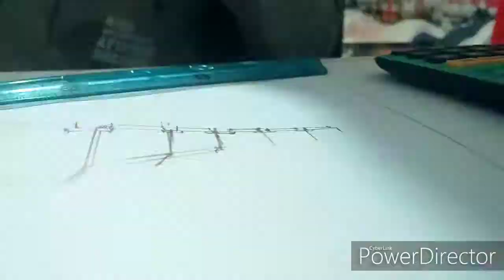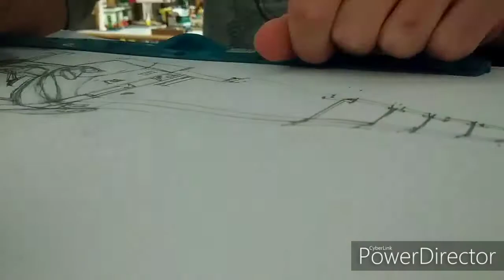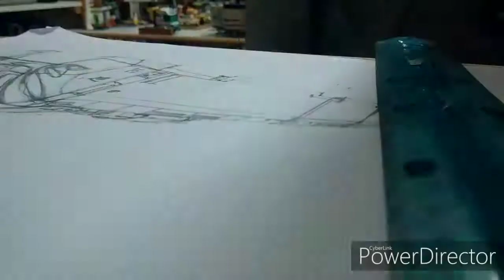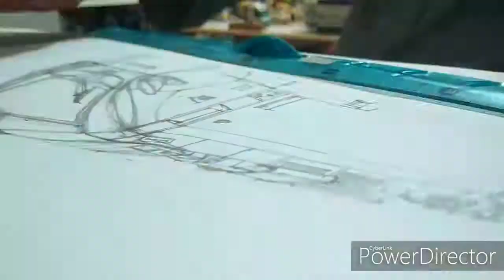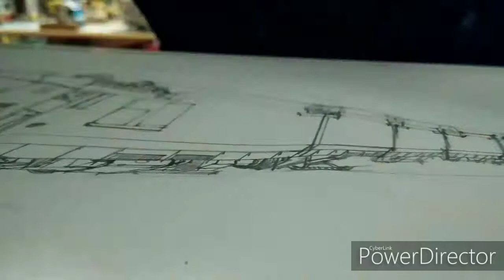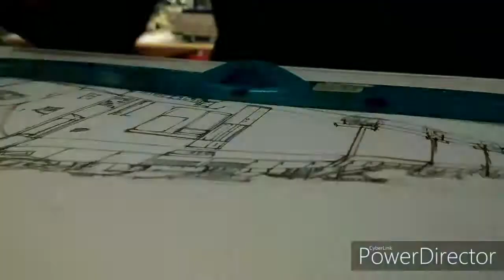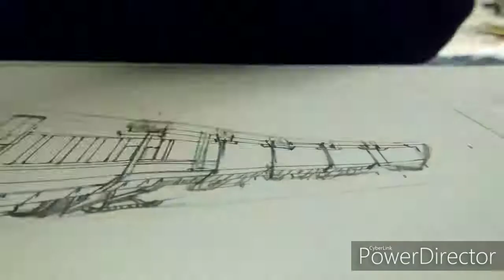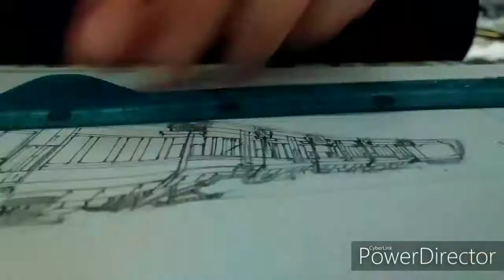SNCF Coradia Liner partie 2 voitures et détails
On se retrouve pour la deuxième partie du Time lapse de la creation de la Coradia Liner Intercités de la SNCF !
Au programme création des voitures et des détails et autres sur la rames!!

Les différents liens de la chaîne ✓

📹Logiciel de montage : Power Director (by cyberlink)🎬
🎞️ Le lien :

⏩Le chat de la communauté de la chaîne !